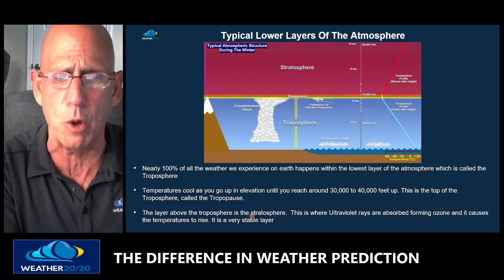Sudden Stratospheric Lowering - Caused By Arctic Air Mass Formation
We often hear from other meteorologists this concept of "Sudden Stratospheric Warming" which is somehow creating an Arctic air mass.  I propose here that it makes more sense that it is the exact opposite, and it is the Arctic Air Mass that forms in response to what is going on within the Troposphere, and not the other way around.  As the Arctic air mass forms the troposphere contracts, the thickness gets lower from the stratosphere to the surface, and this pulls the stratospheric air downward, which then results in the warming. So, I am proposing that it should be called "Sudden Stratospheric Lowering".  Yes it is warming, but it is not caused by what is happening in the Stratosphere - it is caused by the Arctic air mass forming at the surface.